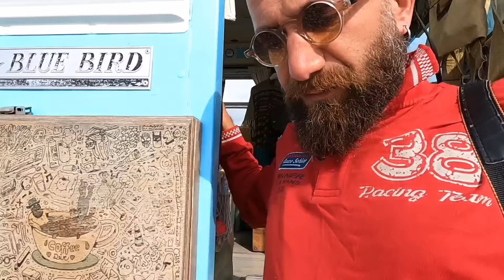Nereye Gidiyoruz Böyle! Allah Yardımcımız Olsun!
Merhaba Dostlar 🤗

Mia ve Nadin'in hespları👇
İnstagram 👉  @WanderingTrotters

Berker ve Meftune'nin hesapları👇
İnstagram 👉  @bmtbuslife

ROTASIZ BARAN’IN HİKAYESİ
Ben bir gezginim. Hafta sonu geldiğinde sırt çantamı hazırlar, yüreğimin götürdüğü yere
giderim. Yeni yerler görür, yeni insanlar tanır ve hafta başında şehrin kalabalığına nefes almış
bir şekilde dönerim... demeyi çok isterdim. Ama ben gönüllü değil de zorunlu gezgin
olanlardanım.
Gezginliğim tam da doğduğum gün başlamış. Güney Doğu’nun unutulmuş bir kentinin ondan
da unutulmuş bir köşesinde... Annem ve babamın misafirlik için gittikleri bir köyde dünyaya
gelmişim. Benden sonraki, kendi evlerinde doğmuş, sekiz kardeşimden önce...
Bir yere ait olamamam, hiç bir yeri evim gibi hissedememem doğduğum günün hatırası olsa
gerek. Ancak asıl gezginliğim iş hayatına atıldığımda başladı. Çalışmaya dokuz yaşında
başladım ve çılgın bir iş gezgini oldum. Çobanlıktan çıraklığa, fırıncılıktan arabacılığa kadar
keşfetmediğim iş kalmadı.
En büyük gezi maceramı ise daha on yedimde evden kaçıp Akdeniz’in sıcak bir kentine
gitmekle yaşadım. Kısa zamanda hangi işi yaparak ayakta kalacağımı da anladım. Ben
gezecektim. Yanımda satmam için eşyalar olacaktı, sattıkça karnım doyacaktı ama gördükçe
ruhumun doyduğunu hissettim.
Böylece yıllar geçti. Ülkenin hemen hemen tüm şehirlerini rotasız dolaştım. Ne kendimi ait
hissettiğim bir yerim ne de ailem oldu. Ama mutlu, umutlu bir adam olmayı da öğrendim.
Ancak bitmedi...İnsan var oldukça da bitmiyor hayalleri. Rotasızlığa alışmış ruhum yerinde
duramıyor, hep gitmek istediği bir yerler var... önce bir yol arkadaşım, yoldaşım olsun
istedim. Rota, can dostum... Rota nevi şahsına münhasır bir kedi. Onu ilk gördüğüm an öyle
bir enerji aldım ki o zamana kadar bir kedinin uzun yolculuğa çıkabileceği fikrini bile
düşünmemiştir. Bakışları, duruşu, yürüyüşü, kararlı ve umursamaz halleri.. her şeyi ile
aradığım arkadaş bu dedirtti.
Rotayla birlikte yol serüvenlerimize küçük vosvosumuzla başlamıştık. Sonra da yeşil
minibüsümüz Tırtıl bize eşlik etmişti uzun süre. Gezip görme hayallerimiz büyüdükçe,
yollarımız uzadıkça bize eşlik eden evimiz de büyüyordu anlayacağınız. Şimdi ise hem bir ev
hem de kafe olarak tasarlanan otobüsümüz, Rotabüs bizimle.
Bir gün kendi hayalinizi yaşarsınız, hayatınıza renk katarsınız ve insanlar buna hayran kalır.
Sanırım dünyaya bırakacağım şey de bu; tasarladığım bir ev, araç, kafe, yaşam... her şeyin
sığdığı, bir arada olduğu ve seyahat eden bir hayat.
Birilerinin hayalini körüklemek, seyahat eden hayatları sevdirmek, her seferinde büyük bir
heyecanla bu süreci paylaşmak... tekerlek üzerindeki hayatımızı en detaylı şekilde
anlatacağım videoları bu kanalda yayınlayacağım artık. Bizim için yeni bir macera. Katkılarınız
için şimdiden minnettarım.
Sevgilerimle .